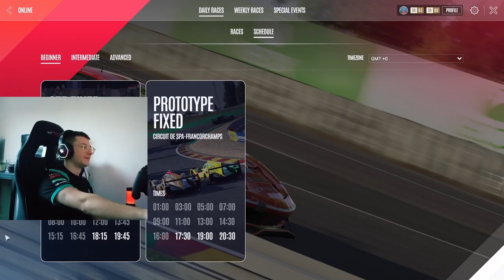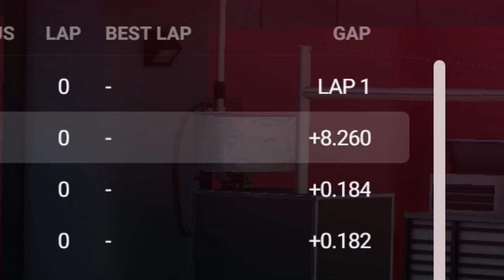Le Mans Online Is Absolutely CHAOTIC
Hey we back on Le Mans Ultimate, this game i can't get enough of it's really fun and especially online
Very good racing and battles in this